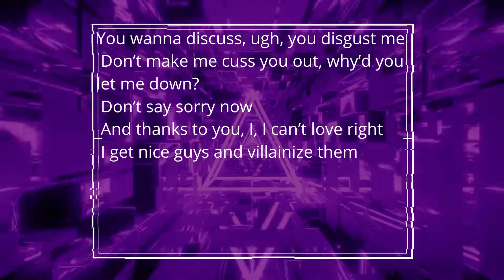Sabrina Carpenter – ​emails i can't send Lyrics English